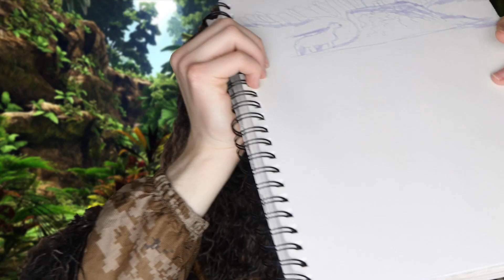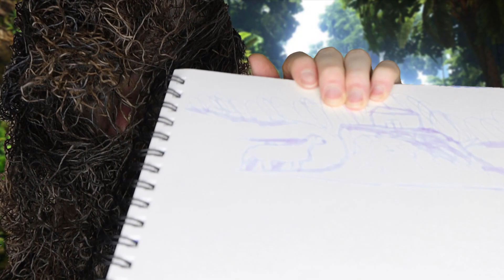Preparing You for a Raid! | ARK: Survival Evolved ASMR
Today I teach you what is needed for a raid in this ARK: Survival Evolved ASMR Roleplay. !

》 𝗦𝗨𝗣𝗣𝗢𝗥𝗧 𝗠𝗘 《

You watching, liking, and commenting nice things is more than enough to keep me motivated. if you wish to help me more, then liking the video and subscribing is always very helpful! :)

》 𝗦𝗢𝗖𝗜𝗔𝗟 𝗠𝗘𝗗𝗜𝗔 《